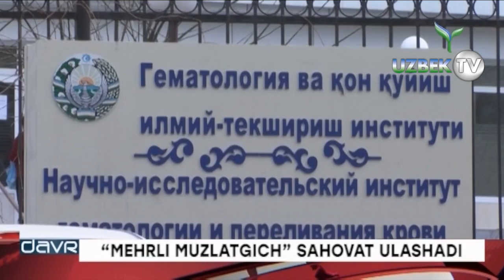Яхшиликнинг чегараси бўлмайди: "Меҳрли музлатгичлар"